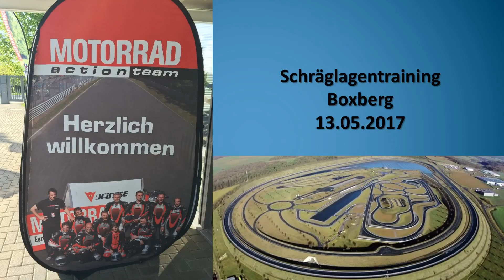Schräglagentraining Boxberg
Das MOTORRAD action team bietet diverse Fahrsicherheits- und Rennstreckentrainings an.
Hier einige Video-Sequenzen von den Sektionen (Teilabschnitten) der Anlage bei Boxberg.
Einige Fotos sind von RACEPIXX.DE und einige Video-Sequenzen von sportelis.ch
Gerade zu Beginn der Saison kann ich das Training nur empfehlen, egal ob sportlich orientiert oder Tourenfahrer.